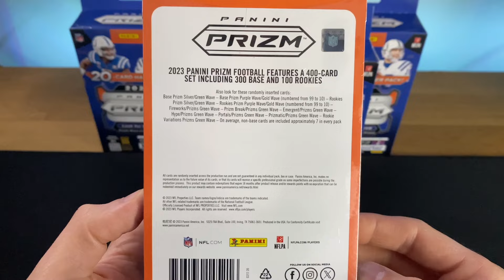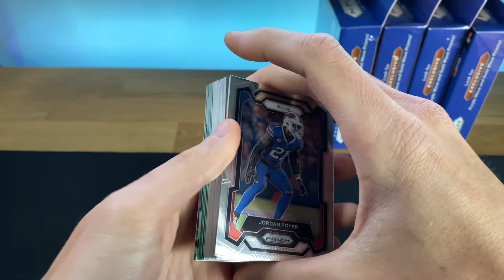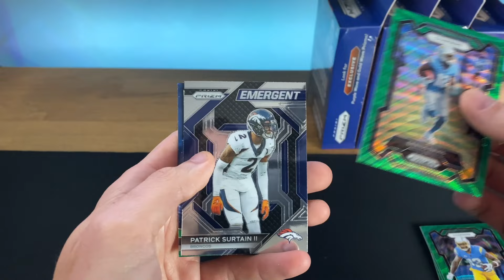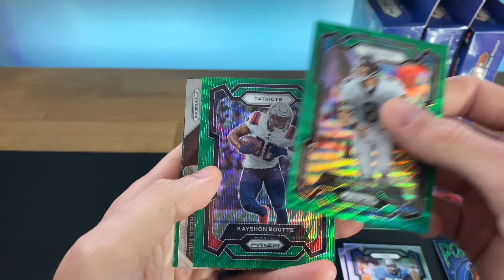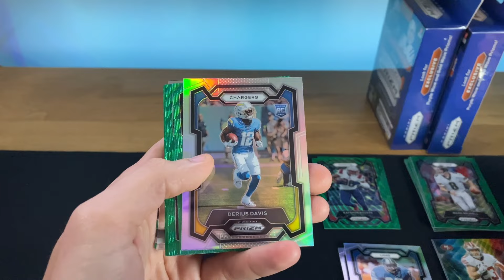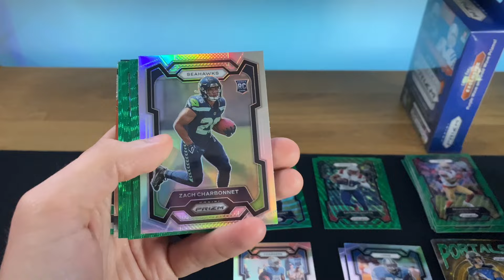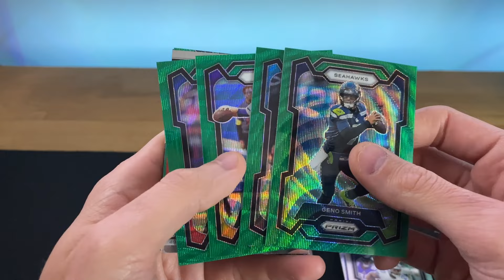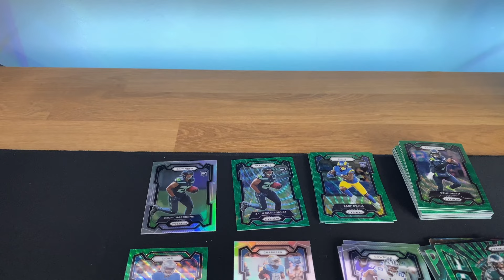Are PRIZM Football Hanger Packs worth the hype? 2023 Prizm Football Retail with numbered cards?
We found some 2023 Panini Prizm Football hanger retail packs at Walmart! We are opening 5 of the new boxes that feature the Green Wave Prizm, as well as new for this year (for retail) numbered parallels in Purple and Gold, out of 99 and 10 respectively. Let's see if we can find something numbered and shiny, although a long shot! We are always looking for CJ or AR, but will we be able to find a Green Wave parallel? These packs should be fun at the end of the day!

Let's make it happen! More details as we work closer to the goal!